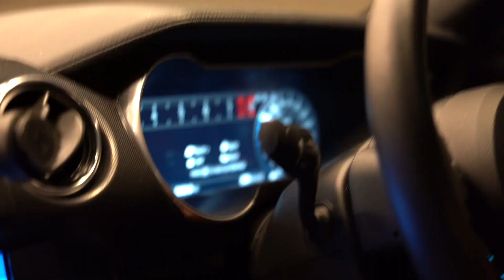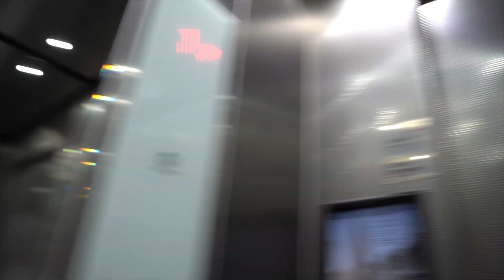ep 40 NSW IFBB State titles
The prep coaches head to Sydney for the NSW IFBB state titles.

Follow along for all the final manipulations before the stage.

@the_recomp_pro - Keegz
@jamesmayer101 - James
@theprepcoaches - Prep coaching page
@teamindomitable - Team page